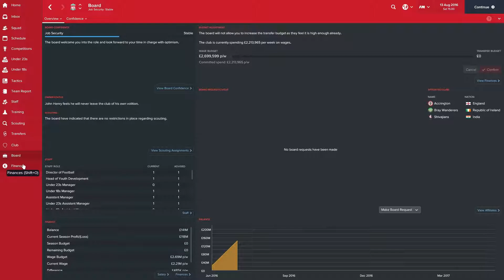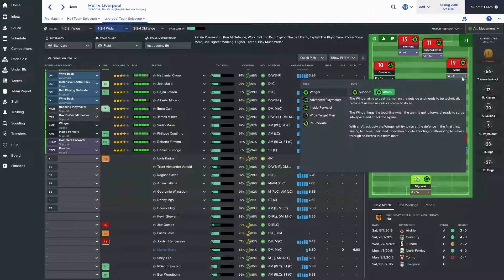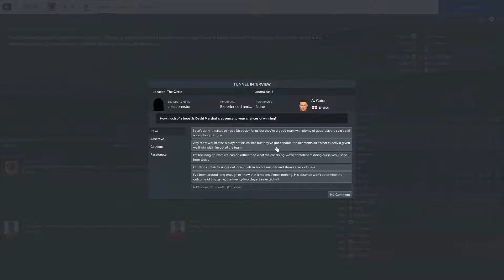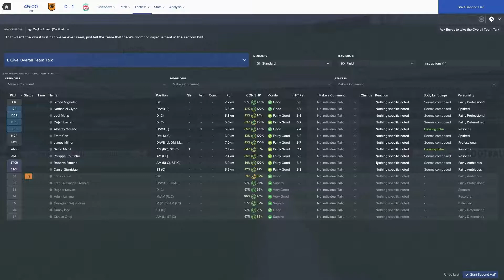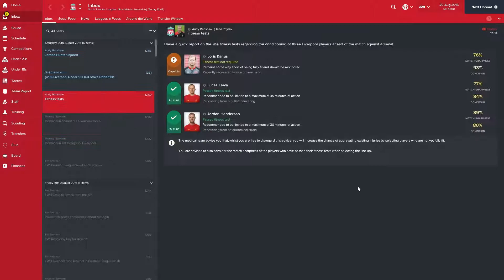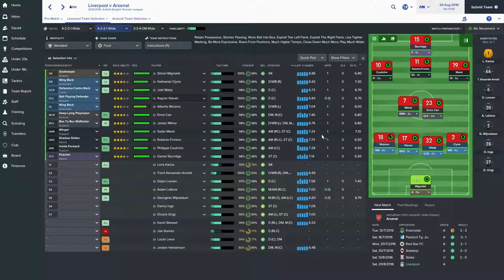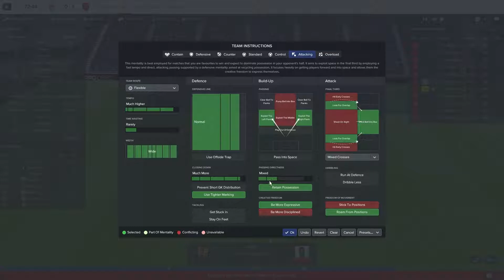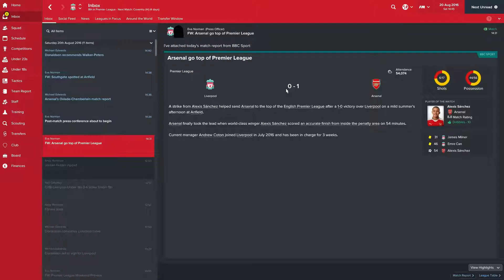FM 2017: Liverpool - Ep1: Moreno All The Way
Today we take control of Liverpool FC in Football Manager 2017 where we can control all aspects of the club from finances to the players themselves. enjoy...

Aim of the series...
Gold: Win The Treble (Premier League, FA Cup, Champions League)
Silver: Win The Premier League
Bronze: Qualify For The Champions League

● Want a YouTube Partnership with the RPM network? Then use this link!